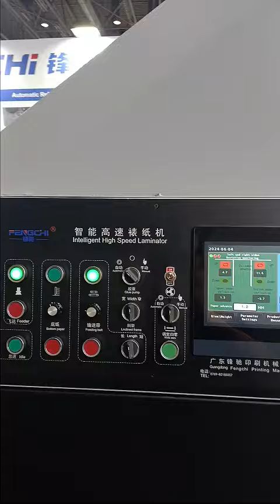3ply Fully Automatic Litho Laminator at Drupa